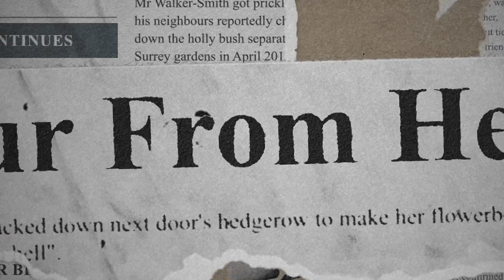After Effects Template - Ripped Newspaper Titles Videohive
Description:

Works in After Effects CC 2020 and upwards.
Color Controls.
1920×1080.
fully customizable (Any text from any newspaper pieces).
Music from preview.